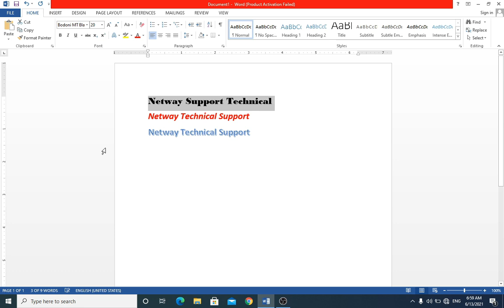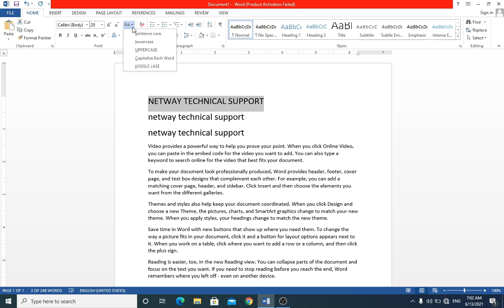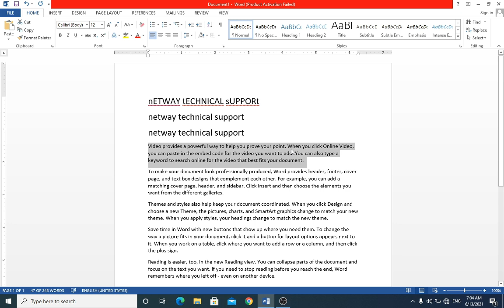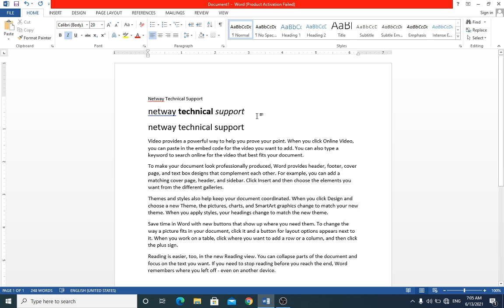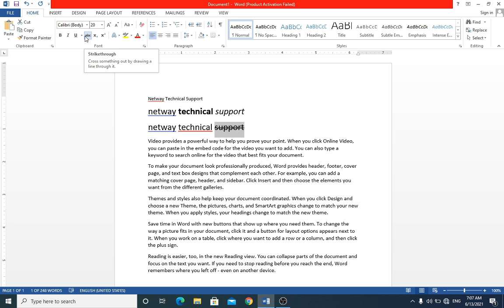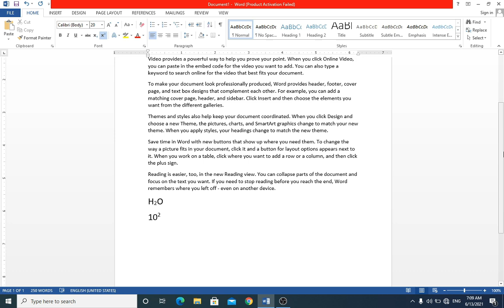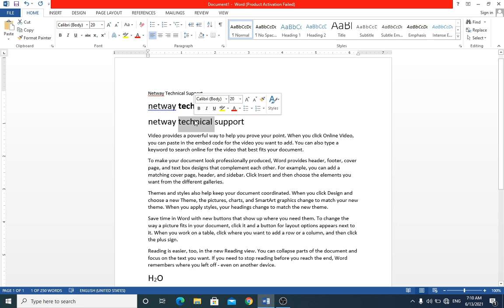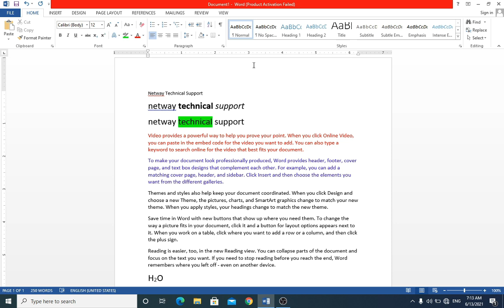MICROSOFT WORD 2013 PART 2 | માઇક્રોસોફ્ટ વર્ડ ૨૦૧૩ પાર્ટ ૨ | CPT (Computer Proficiency Test) GSSSB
Second Stage Examination Conducted by GSSSB CPT - Computer Proficiency Test

CPT ની તૈયારી હવે ઘરે બેઠા... GSSSB CPT PREPARATION

English Typing
Gujarati Typing
Tender Notice
Paragraph Formatting
Excel Spreadsheet